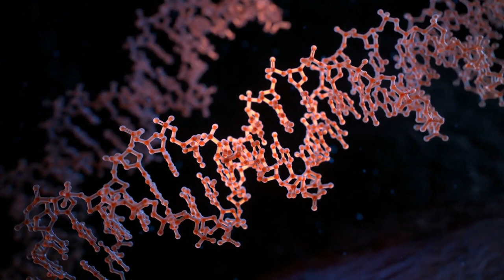Rarity of souls: Moment of Truth 11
Life is rare.  Humans are rare.  Souls are rare.  A video of gratitude. @moment-of-truth